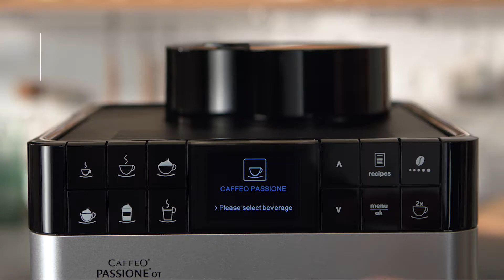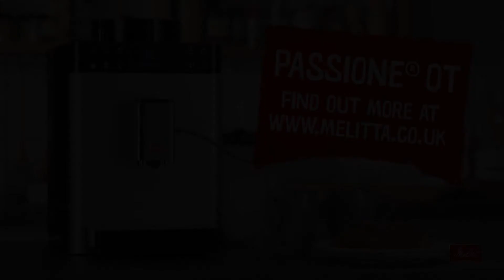Melitta® Passione® OT - Highlights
Coffee enjoyment at the push of a button
Latte macchiato, café crème, cappuccino, espresso, ristretto, lungo and much more – now you can have coffee specialities, frothed milk and hot water at the push of a button. Simply choose from 10 pre-set coffee specialities and enjoy delicious coffee and full flavour. The Melitta® Caffeo® Passione® OT also displays good taste with its elegant and compact design, there is space for it in every kitchen. The Caffeo® Passione® OT impresses with its intuitive ease of use and by the fact that it is hygienic and easy to clean.